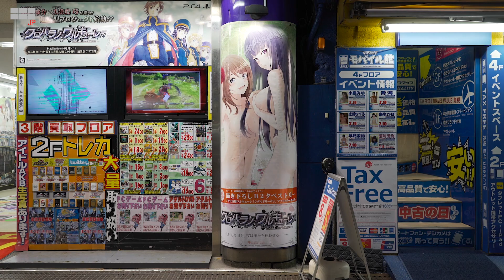CAPTURING JAPAN: Akihabara; Serenely Cyberpunked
Akihabara at Night - it's hard not to love those calm, cyberpunktastic evenings...
DigitalHub.JP's "CAPTURING JAPAN" collection demonstrates how minimalist vignettes deliver maximum impact - these products are typically 15-60-second videos, highly shareable and ideal for social media publishing.